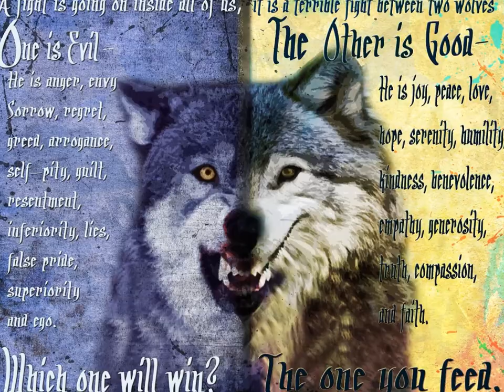Francesco d'Amstelredamo Plays "Wolf: Cum Lacrimis" (Earliest German Lute Music, 1460)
The last Amsterdam Bard on Java plays the earliest German lute music found in tabulature (Wolfenbüttel, 1460) on his Spanish guitar. Enjoy... You can find the transcription in French tabulature by Marc Lewon